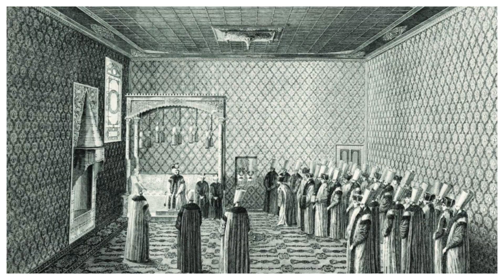The FALL Of The Great Constantinople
The walls of Constantinople were regarded as being the strongest in all of Europe, but how did it fall? Watch the entire video to find out!

Immersive History is a YouTube channel about important happenings in the entire history of man.